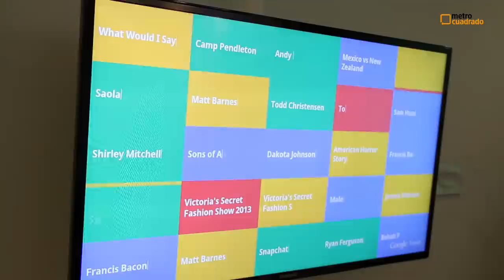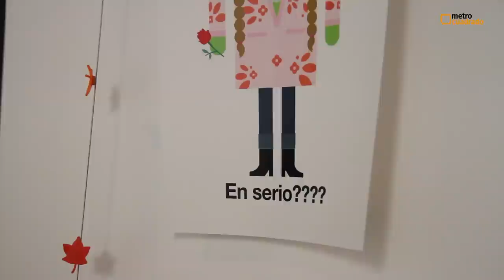Google nos invita a un recorrido por sus oficinas en Colombia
Google es una empresa reconocida en el mundo por pensar en el bienestar de sus empleados, y cada una de sus oficinas en el mundo tiene un tinte especial en cuanto a descanso, creatividad, diseño y arquitectura.

Las oficinas de Colombia en verdad son un lugar de ensueño, Spa, juegos y mucha creatividad son solo algunos de los beneficios que tienen Google para sus empleados en Colombia.